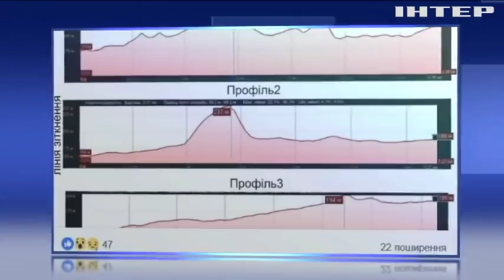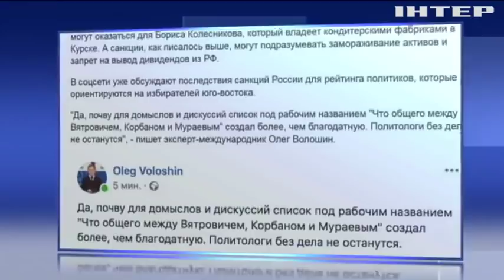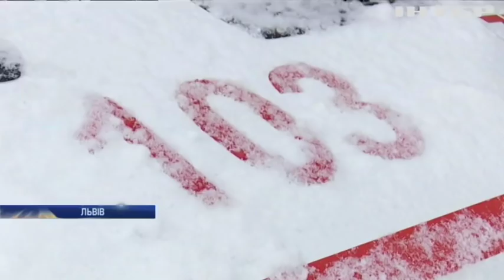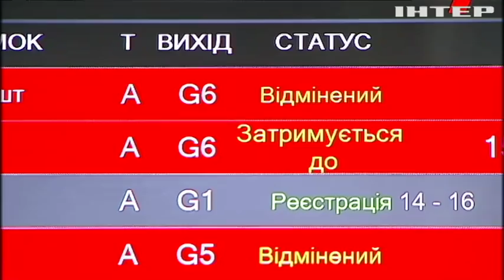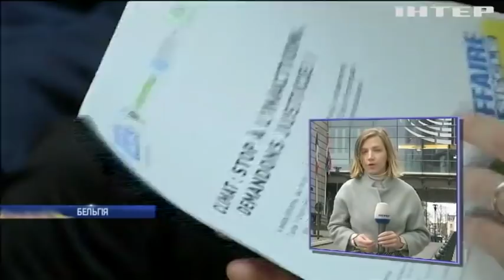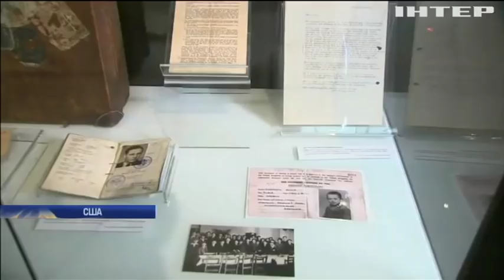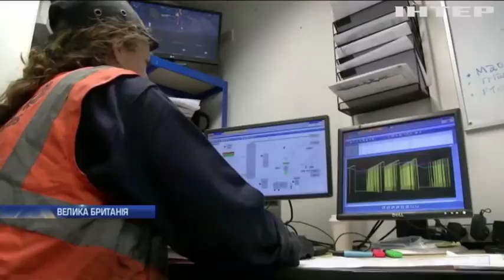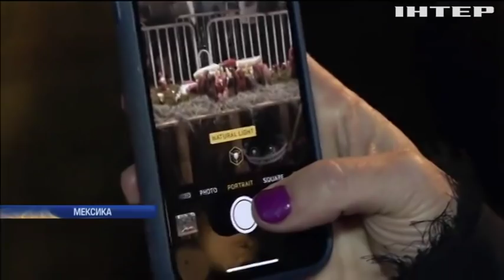Подробности, выпуск за 25 декабря 2018 года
Дивіться у випуску:
Півмільярда як аргумент. У США суд оштрафував КНДР за смерть американця, як це може вплинути на переговори між країнами?;
Загублені в снігах. На Львівщині ціле село живе без хліба, транспорту й меддопомоги, коли повернеться цивілізація?;
Без надії на "автодор". Водії взялися ремонтувати трасу національного значення на Миколаївщині, чи є успіхи?;
Дочекатися Брекзиту. Чому розрив Британії з ЄС може стати вигідним для заробітчан з України?